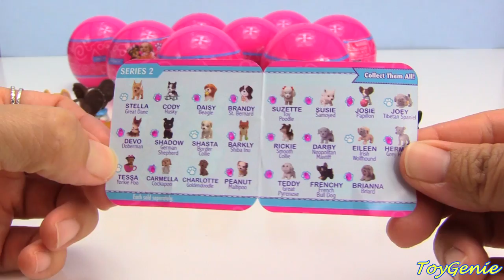Puppy In My Pocket Surprise Balls Series 2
Puppy In My Pocket Surprise Balls Series 2 opening by Toy Genie Surprises.  There are a total of 23 different puppies to collect in these Series 2 Puppy In My Pocket Surprise Balls.  Each surprise ball comes with a collector's guide and one puppy.  The collector's guide has the name of the breed as well as a name for the Puppy in My Pocket.

These remind me a lot of the Shopkins Season 2 Fluffy Babies.  The texture is called flocked.